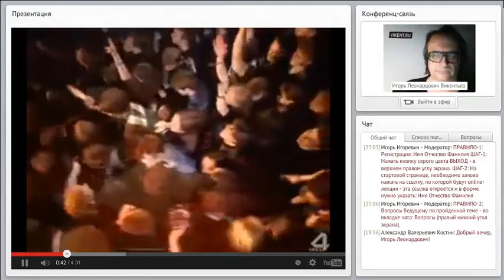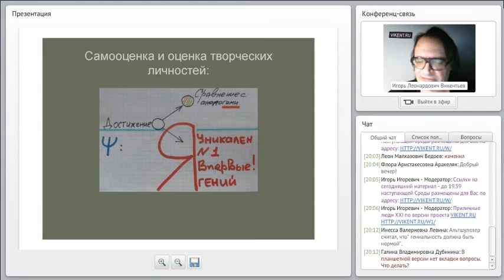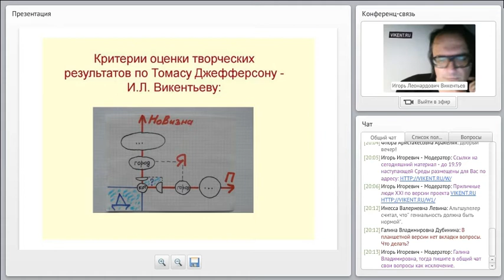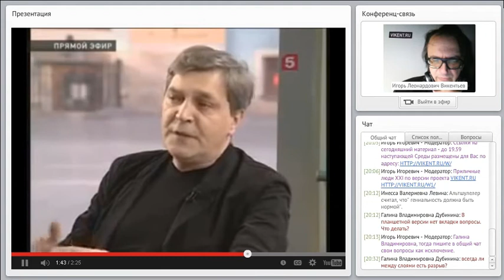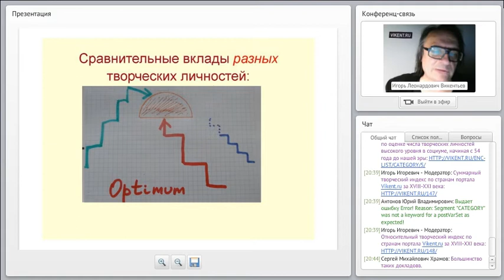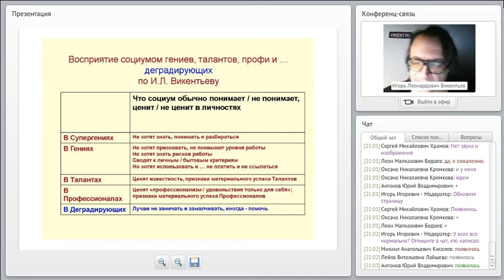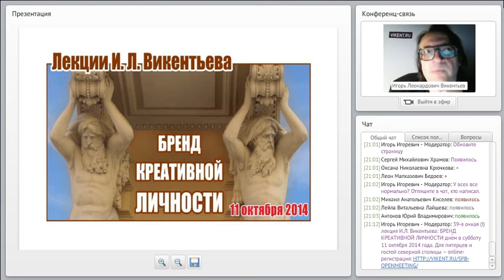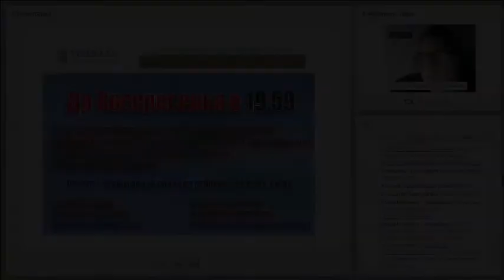ОТЛИЧИЯ в РАБОТЕ ГЕНИЕВ, ТАЛАНТОВ, ПРОФЕССИОНАЛОВ и… деградирующих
Online-лекция И.Л. Викентьева о творчестве и креативе № 3 «ОТЛИЧИЯ в РАБОТЕ ГЕНИЕВ, ТАЛАНТОВ, ПРОФЕССИОНАЛОВ и… деградирующих»  от 05 октября 2014 г.

– крупнейший портал Европы по изучению методик креатива / творчества.

Содержание:
00:08 - ВИДЕО Наутилус-Помпилиус «Гулять по воде»;
02:34 - Эпиграф Ильи Кормильцева;
03:11- Технологические настройки online-лекции;
05:20 - Благодарности уважаемым Участникам online-леции И.Л. Викентьева N 2 от 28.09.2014 г.:
- за письменное домашнее задание:
- за видеозапись оnline-леции N 2:
08:08 - Рекомендации И.Л. Викентьева по online-обучению
11:12 - Программа оnline-лекции И.Л. Викентьева о творчестве и креативе
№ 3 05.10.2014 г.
12:39 - Оценки и самооценки творческих личностей: субъективные и объективные
15:19 - ВИДЕО: Академик с ошибками рассказывает о гениях
17:40 - Немилосердные критерии оценки творческих результатов по Томасу Джефферсону – И.Л. Викентьеву
30:48 - Что делают Гении, Таланты, Профи и … деградирующие? (начало);
37:45 - ВИДЕО: Вопрос А.Б. Невзорова в дискуссии;
41:50 - Оценки числа творческих личностей в социуме / обществе;
44:30 - Сравнительный вклад творческой личности;
52:49 - Сравнительные вклады разных творческих личностей личности;
55:08 - Что делают Гении, Таланты, Профи и … деградирующие? (продолжение);
1:01:05 - Восприятие социумом Гениев, Талантов, Профи и … деградирующих
по И.Л. Викентьеву;
1:12:57 - Бренд креативной личности
39-я очная (!) лекция И.Л. Викентьева: БРЕНД КРЕАТИВНОЙ ЛИЧНОСТИ
днём в субботу 11 октября 2014 года. Для питерцев и гостей северной столицы
1:15:10 - Рекомендуемые формы для задавания вопросов к следующей online-лекции
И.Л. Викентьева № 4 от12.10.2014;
1:25:45 - Развивающие домашние задания N 3 к 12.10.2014;
1:32:08 - Прощание со Слушателями до 19.59 следующего Воскресенья;